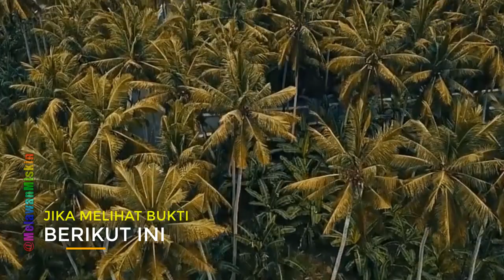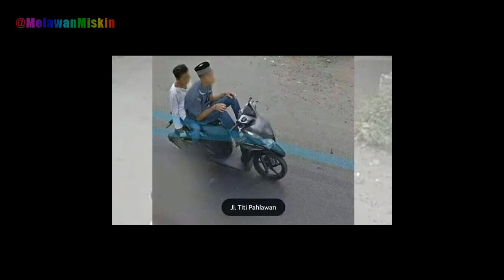BUKTI INDONESIA NEGARA PALING SANTAI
Indonesia dinobatkan sebagai negara tersantai di dunia oleh sebuah situs penyedia layanan pemesanan akomodasi, LasMinute.com.

Jika melihat bukti berikut ini, rasanya memang benar!